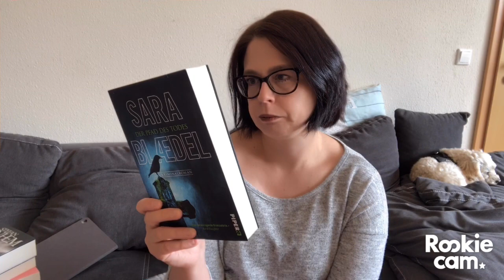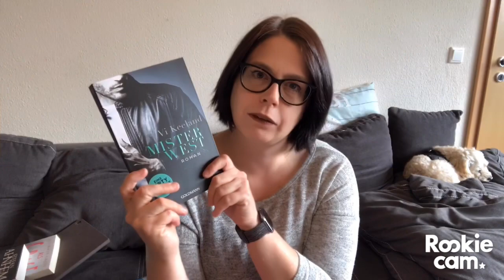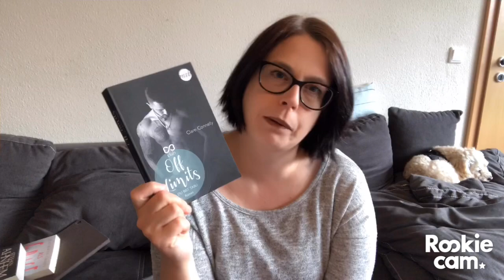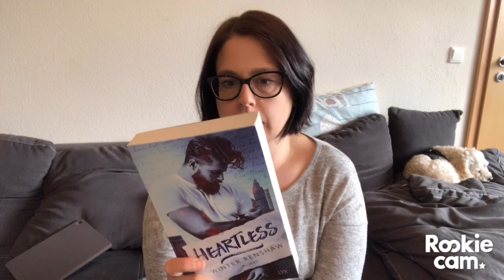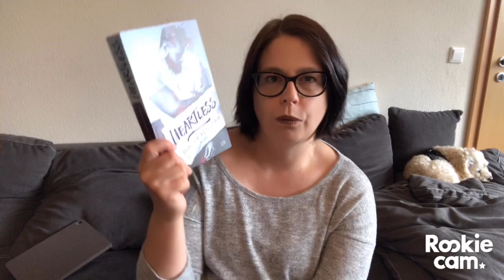Meine Neuzugänge im April 2019 + Buch-Geburtstagspost